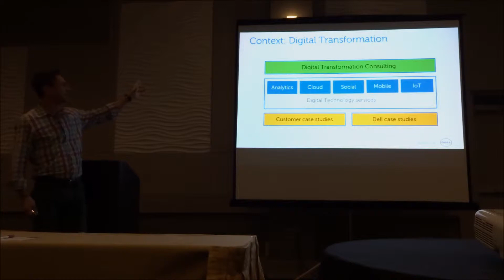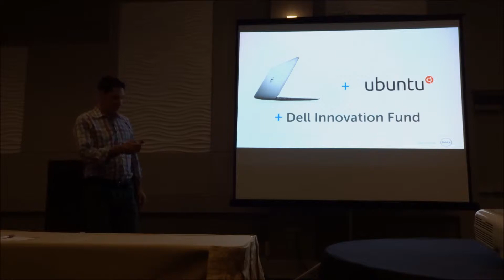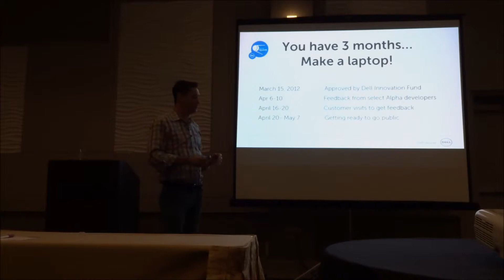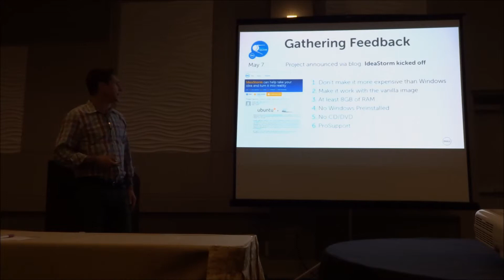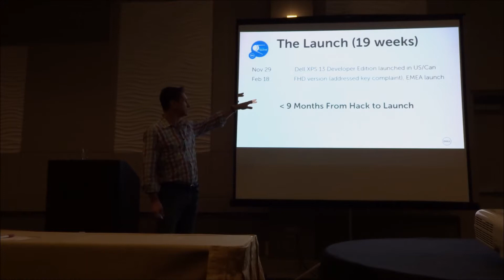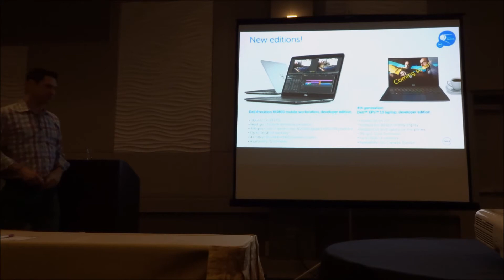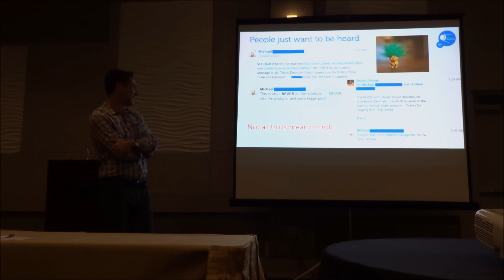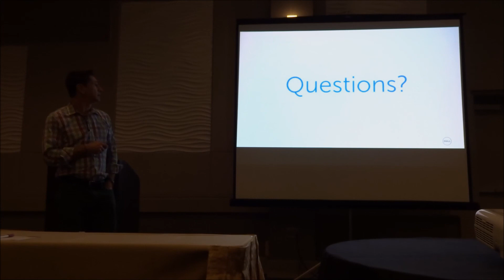Project Sputnik: Leveraging Developer Input and Feedback to Create a Client to Cloud Solution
Presentation by Barton George from Dell.  Project Sputnik was born of the idea to create an Ubuntu-based laptop targeted specifically at developers, designed to involve developer feedback directly into the product development process and to conduct the effort publicly utilizing social media.  Thanks to the power of the community, this concept went from project to product in a little over 6 months.